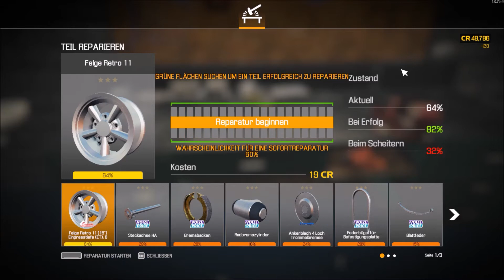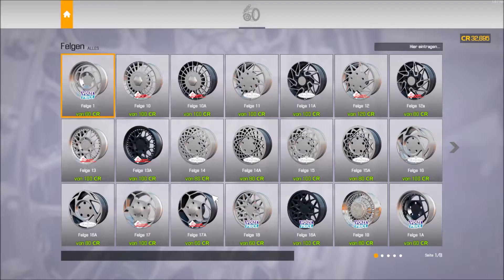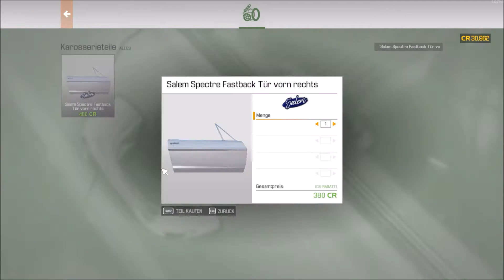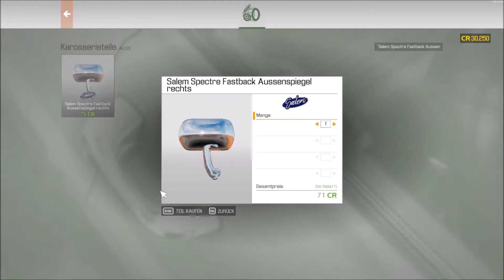Car Mechanic Simulator 2021 - Restaurierung eines Salem Spectre Fastback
Auf dem Schrottplatz gefunden und als ich mit ihm fertig bin, seht selbst :)